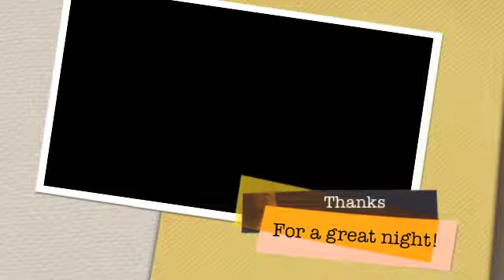Fireworks at Lee & Michelle's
cracking night of of, beer and explosives over at Lee and Michelle's, exploding petrol can football being a particular highlight!